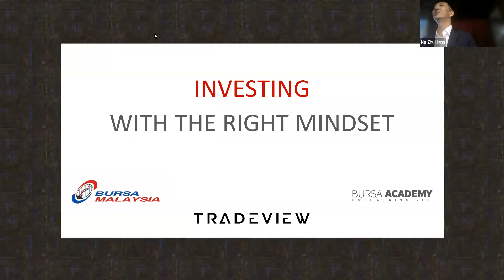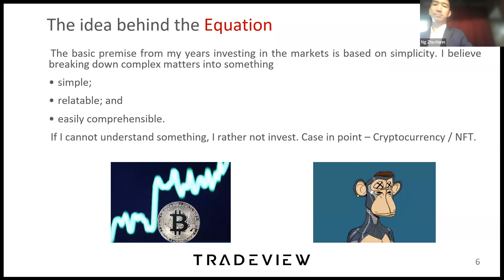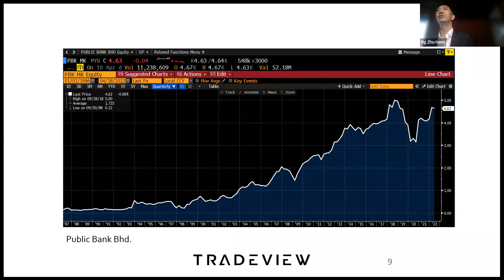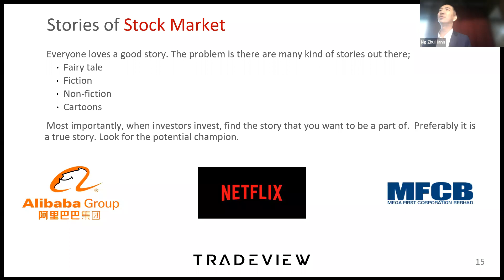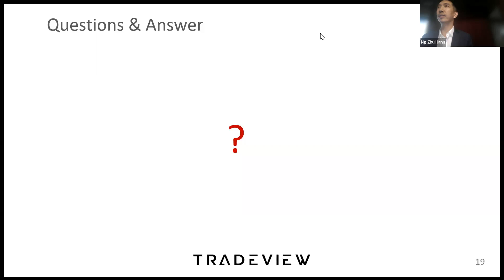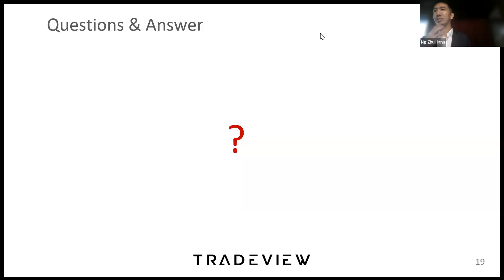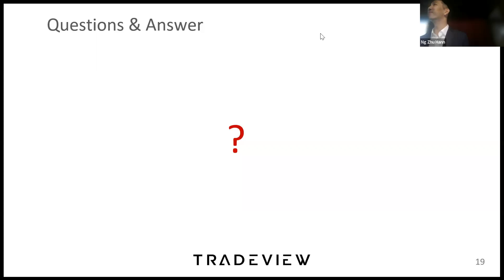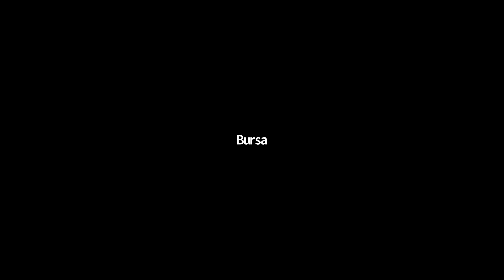Bursa Malaysia Author's Talk Series - Ng Zhu Hann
Hosted by Bursa Academy Knowledge Centre to promote investor's education & literacy, Hann was invited to share his views on "Investing with the Right Mindset" in Bursa's theatrette. This happened on 11 May 2022. It was a live in person event, the first since the pandemic two years ago.